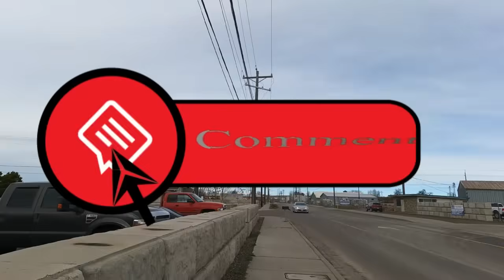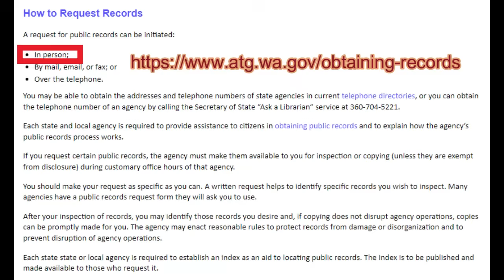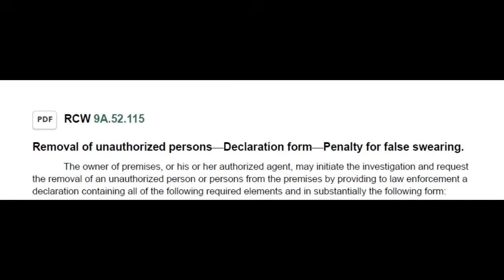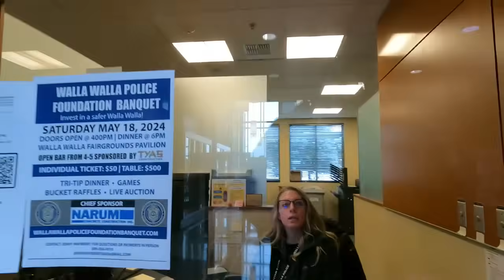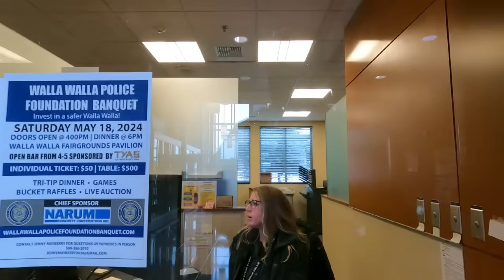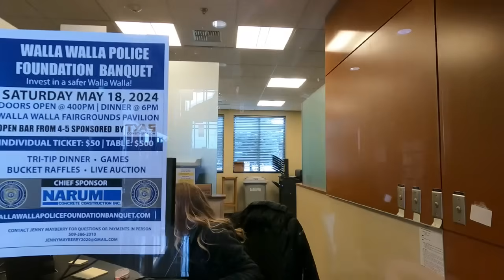EMPLOYEE ASSAULTS PRESS - COPS CALLED!!!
Working on a story about alleged unsafe bus conditions at the Walla Walla School District Service Center (Bus Barn) on March 1st, 2024 at 1162 Entley St, Walla Walla, WA 99362. After submitting a public records request at the support services office, I went to conduct an interview with the director of transportation. An employee became upset, assaulted me, and called the police, leading to my trespass from the property WHILE attempting to petition my government to seek redress of grievances.

If you'd like to write or call and make a complaint or compliment for anyone involved in this story you can reach out to them at:

Walla Walla School District

- Name: Dr. Wade Smith
- Title: Superintendent

- Name: Chris Gardea
- Title: Assistant Superintendent, Human Resources

- Name: Dr. Mindy Meyer
- Title: Director of Human Resources

School Board Members

- Name: Kathy Mulkerin - (Position #1)

- Name: Terri Trick
- Title: Vice President (Position #2)

- Name: Ruth Ladderud
- Title: President (Position #3)

- Name: Alayna Brinton - (Position #4)

- Name: Derek Sarley - (Position #5)

- Name: John Griffith
- Title: Transportation Director

- Name: Gene Thompson
- Title: Transportation Coordinator

- Name: Maggie Gutierrez
- Title: Secretary
**Please remember, I am not advocating for call flooding, or any form of disruption to governmental services. That being said, I absolutely feel that the People should seek redress of their grievances, or make compliments, to let Our government know how they are performing.